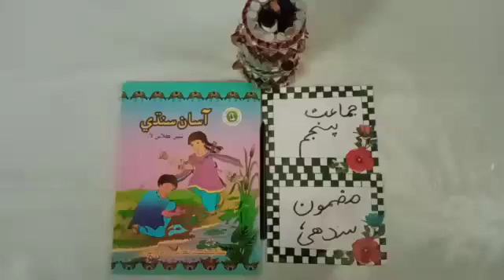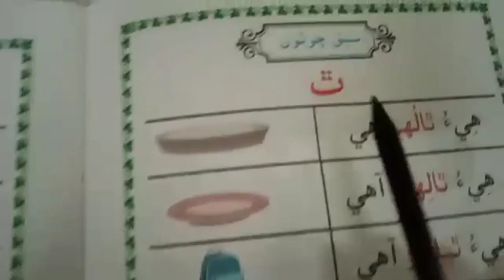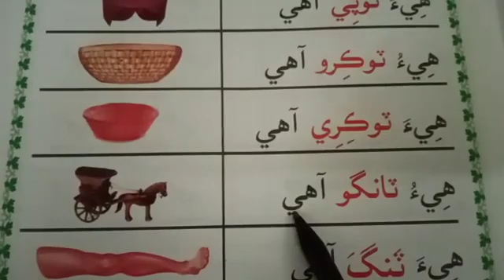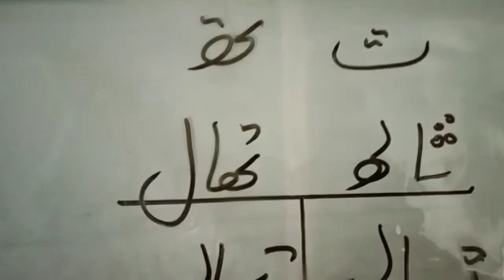Class 5 Sindhi 11-8-21